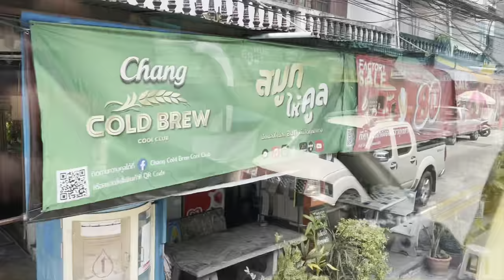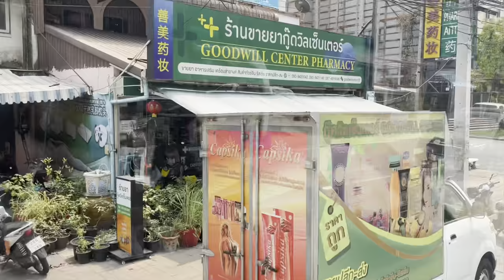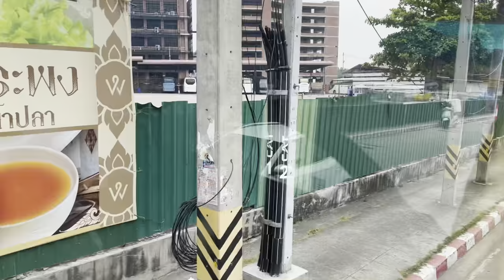Tìm hiểu về cuộc sống tại thành phố Pattaya - những điểm nên đến khi đến Pattaya Thái Lan